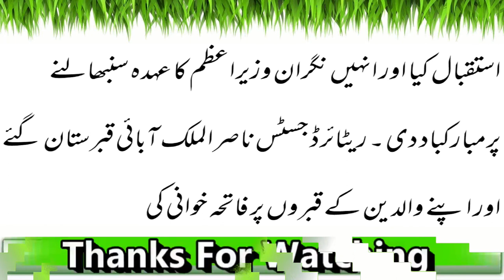نگران وزیراعظم کی عہدہ سنبھالنے کے بعد آبائی علاقے پہنچ گئے |Latest News